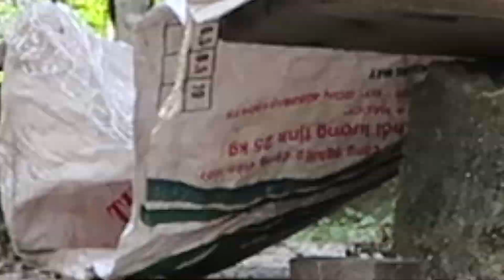Construction Trucks for Kids, JCB Excavator at work with CAT Truck and MER Tractor, Videos for Kids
Trucks for children, cars for kids, train for kids ,cranes for kids, excavator for kids and Lego city, lego technic, lego nexo... Cars for Children.

"Fun Kids Academy" bring to life the toys that your baby plays with such as cars, trucks, monster trucks and many more vehicles take you to a special journey in each new episode. And you can watch cartoons about all the kinds of cars: Monster Trucks, Trucks, Garbage Trucks, Excavators, Tow Trucks and Tractors, Police cars, Fire Trucks, Bulldozers and many others. Enjoy the colorful, bright, interesting and super positive kids friendly cartoons. We are dedicated in nurturing young minds into young intellectuals.

🌈 And don't forget turn on Youtube notifications! ;)